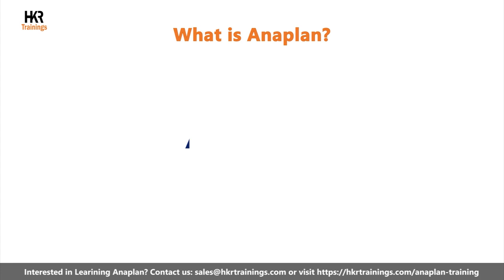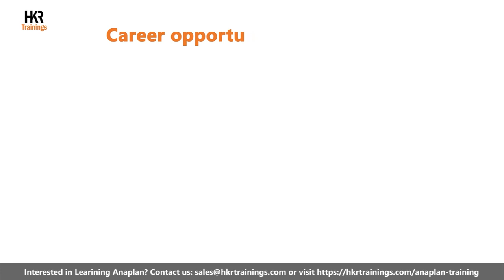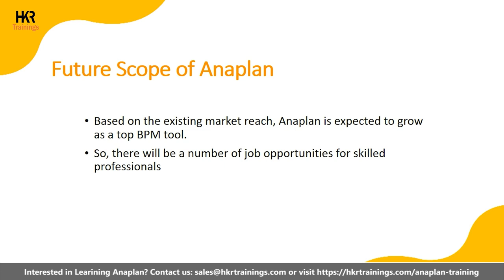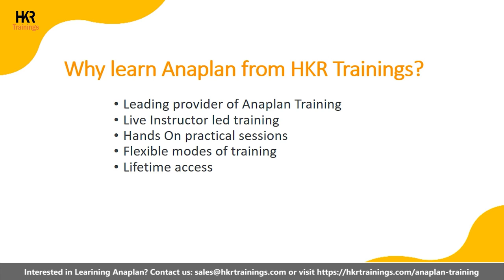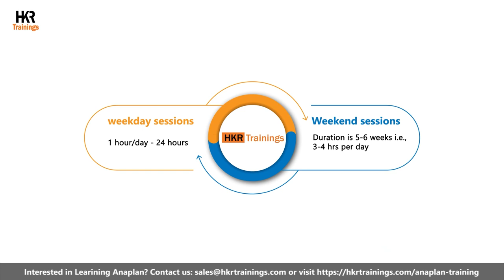What is Anaplan | Anaplan Demo Video | Anaplan Training - HKR Trainings